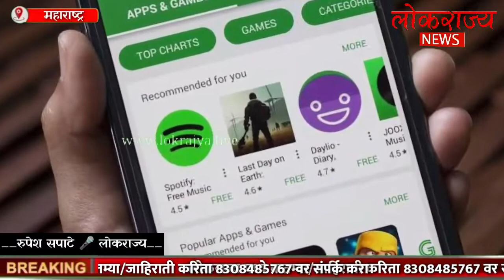गेमिंग ॲप घोटाळा प्रकरण 😱